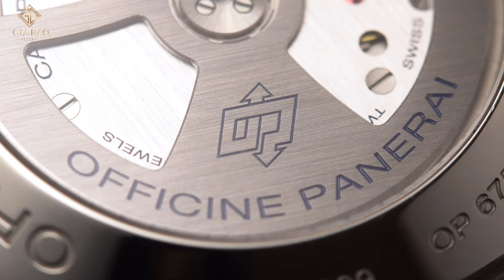Review đồng hồ Panerai Luminor 1950 3 Days GMT Power Reserve PAM00321| Phân biệt Radiomir và Luminor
Thương hiệu đồng hồ Panerai sở hữu DNA rất riêng, thật sự khó có thể nhầm lẫn với những đối thủ khác trên thị trường. Trong đó, hai bộ sưu tập nổi tiếng nhất của họ chính là Radiomir và Luminor – hai bộ sưu tập chia sẻ nhiều đặc điểm chung trong thiết kế, nhưng cũng có những nét rất riêng và đặc biệt. Trong bài review mẫu đồng hồ Panerai Luminor 1950 3 Days GMT Power Reserve PAM00321 này, Gia Bảo Luxury cũng sẽ giúp các bạn phân biệt giữa hai dòng Radiomir và Luminor.

Hệ thống showroom:
- 69 Quang Trung, Hai Bà Trưng, Hà Nội
- 55 Đống Đa, Hải Châu, Đà Nẵng
- 164 Trần Hưng Đạo, Quận 1, TP Hồ Chí Minh